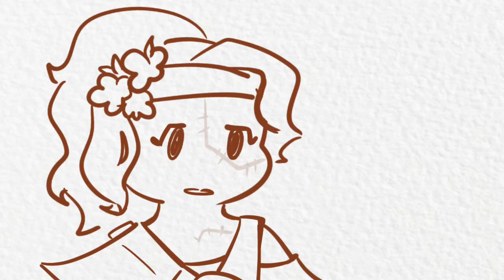Going to the Candy store || Limited life Animatic